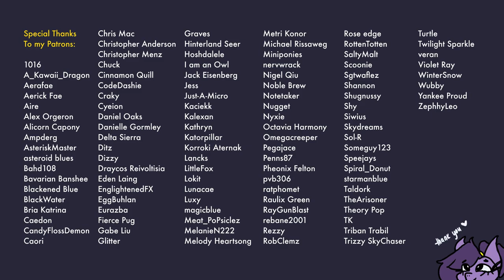【Music】Porter Robinson - Goodbye to a World (Vylet Pony Remix)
It’s kind of a surprise that I’ve never remixed a Porter Robinson song, given how much he’s inspired my earlier music. Of all the projects, the original Super Pony World (2016) was the most inspired, so it was only fitting to use this amazing illustration that Ampderg had made for my birthday this year :3 I hope you enjoy it!

Originally Written by Porter Robinson
Vocals by AVANNA & Vylet
Produced, mixed, and mastered by Vylet
Art by Ampderg
Commissioned by BloodRoseFox

1016
A_Kawaii_Dragon
Aerafae
Aerick Fae
Aire
Alex Orgeron
Alicorn Capony
Ampderg
AsteriskMaster
asteroid blues
Bahd108
Bavarian Banshee
Blackened Blue
BlackWater
Bria Katrina
Caedon
CandyFlossDemon
Caori
Chris Mac
Christopher Anderson
Christopher Menz
Chuck
Cinnamon Quill
CodeDashie
Craky
Cyeion
Daniel Oaks
Danielle Gormley
Delta Sierra
Ditz
Dizzy
Draycos Reivoltisia
Eden Laing
EggBuhlan
Eurazba
Fierce Pug
Gabe Liu
Glitter
Graves
Hinterland Seer
Hoshdalele
I am an Owl
Jack Eisenberg
Jess
Just-A-Micro
Kaciekk
Kalexan
Kathryn
Katorpillar
Korroki Aternak
Lancks
LittleFox
Lokit
Lunacae
Luxy
magicblue
Meat_PoPsiclez
MelanieN222
Melody Heartsong
Metri Konor
Michael Rissaweg
Miniponies
nervwrack
Nigel Qiu
Noble Brew
Notetaker
Nugget
Nyxie
Octavia Harmony
Omegacreeper
Pegajace
Penns87
Pheonix Felton
pvb306
ratphomet
Raulix Green
RayGunBlast
rebane2001
Rezzy
RobClemz
Rose edge
RottenTotten
SaltyMalt
Scoonie
Sgtwaflez
Shannon
Shugnussy
Shy
Siwius
Skydreams
Sol-R
Someguy123
Speejays
Spiral_Donut
starmanblue
Taldork
TheArisoner
Theory Pop
TK
Triban Trabil
Trizzy SkyChaser
Turtle
Twilight Sparkle
veran
Violet Ray
WinterSnow
Wubby
Yankee Proud
ZephhyLeo

Lyrics:

Thank you, I’ll say goodbye soon
Though its the end of the world,
Don’t blame yourself now

And if its true,
I will surround you and give life to a world
That’s our own